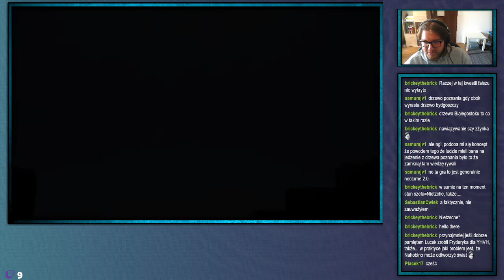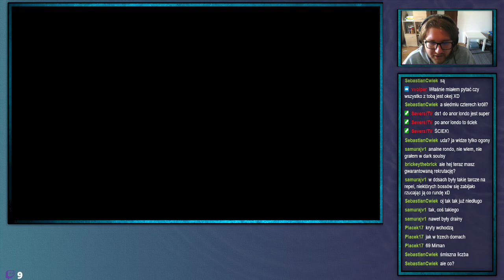ShinjiFaraday archiwum: Środowe Megumi Tensai V Not Neutral edition—10—1.06.2022